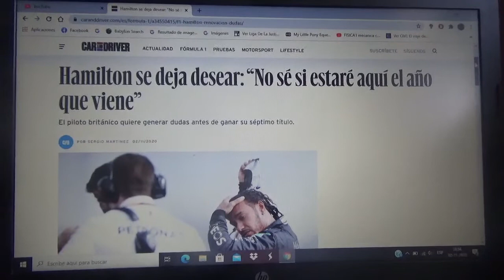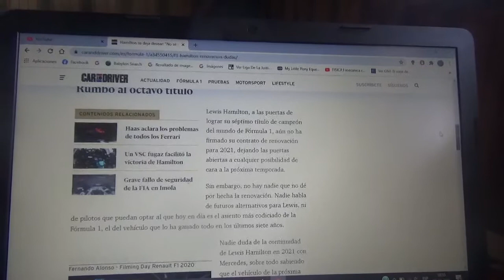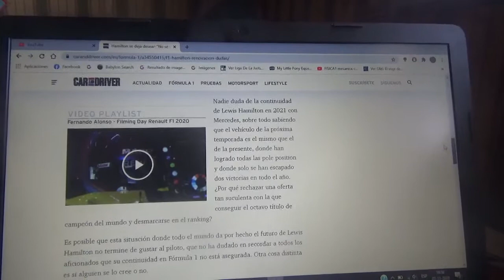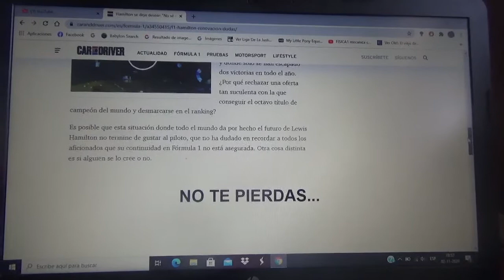Lewis Hamilton se deja desear pero asegura no saber si estar o no en la Fórmula 1 para 2021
Antes de conseguir su 7mo campeonato mundial el corredor británico quiere seguir dejando dudas acerca de su futuro

Vuelvo a mostrar mi apoyo hacia el inglés con el fin de igualar por primeras en coronas mundiales a Michael Schumacher "Schumi"